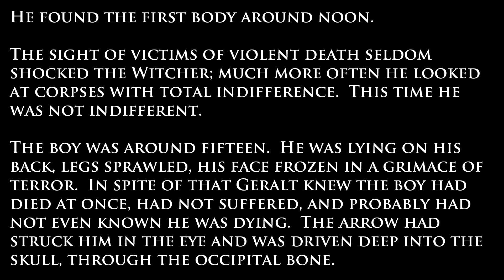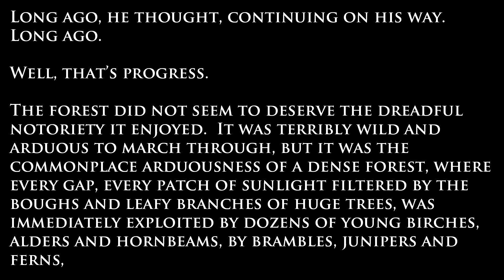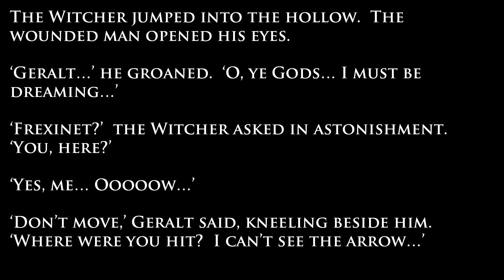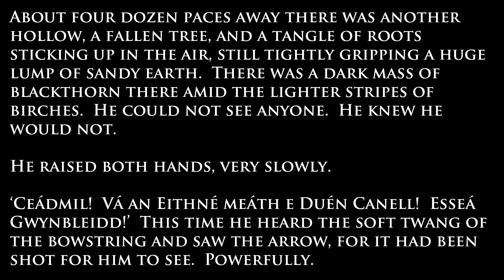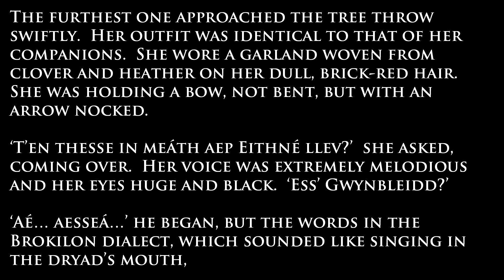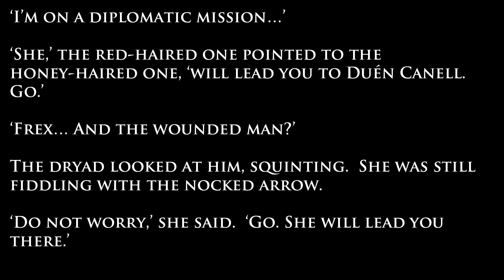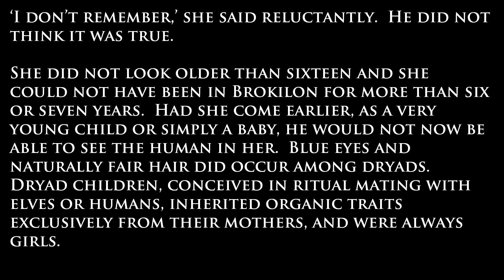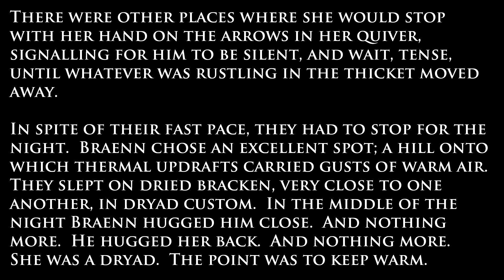Witcher - Sword of Destiny Audiobook (with text) | The Sword of Destiny - Part 1 (Part 32 of 48)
The Witcher - Sword of Destiny (Audiobook) by Andrzej Sapkowski – (Part 32)
The Sword of Destiny - Part 1

DMCA Information
This Channel does not accept responsibility for content hosted on third party websites and does not have any involvement in the downloading/uploading of contents. We just post content available on the internet. If you still have or need further information please send a PM me. Please allow 3-5 business days for an email response.